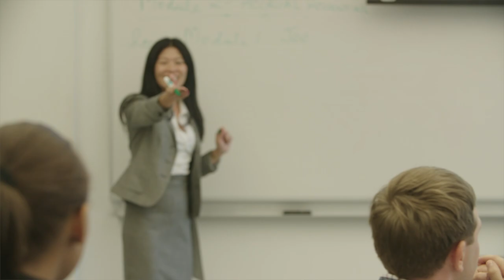Centennial College - Student Experience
Make sure you maximize your experience at Centennial College.